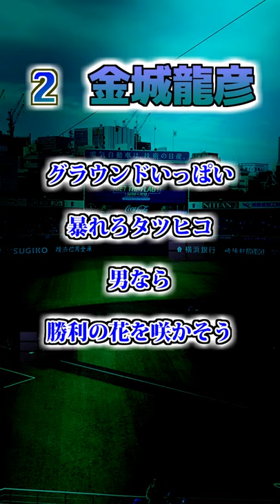【横浜ベイスターズ】 金城龍彦 CD版応援歌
37⇒2⇒1　金城龍彦選手　CD版応援歌